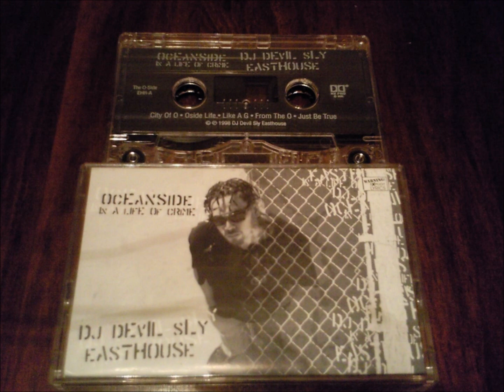Dj Devil Sly - Oceanside In A Life Of Crime [Oceanside CA 1998] part5